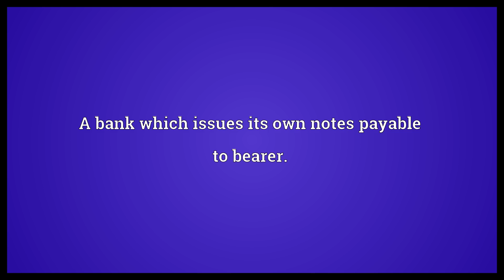Bank of issue Meaning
Video shows what bank of issue means. A bank which issues its own notes payable to bearer..  Bank of issue Meaning. How to pronounce, definition audio dictionary. How to say bank of issue. Powered by MaryTTS, Wiktionary